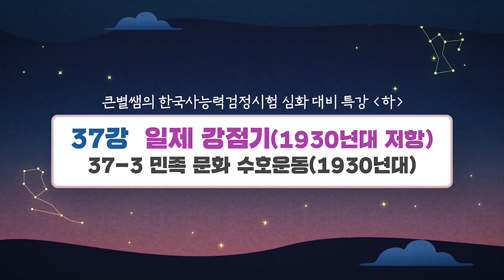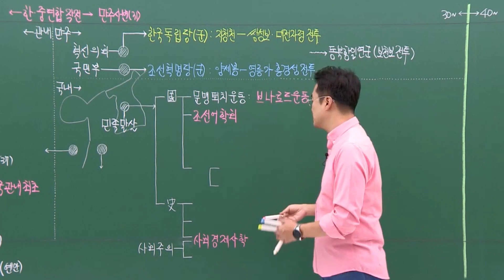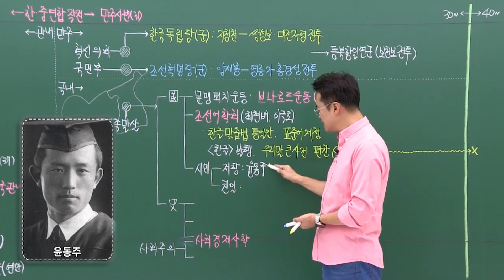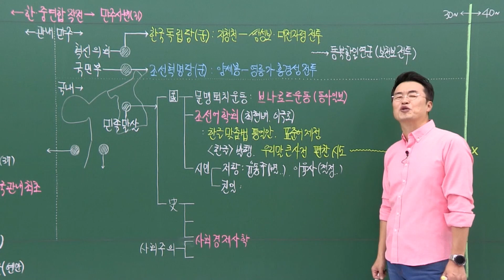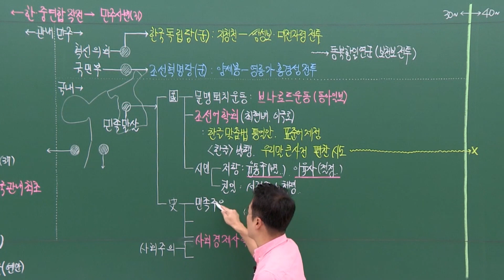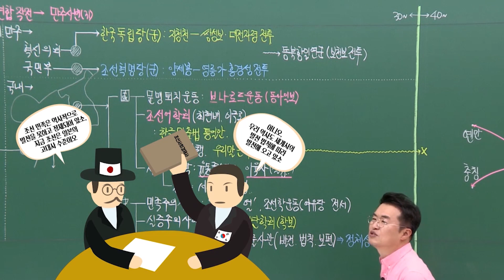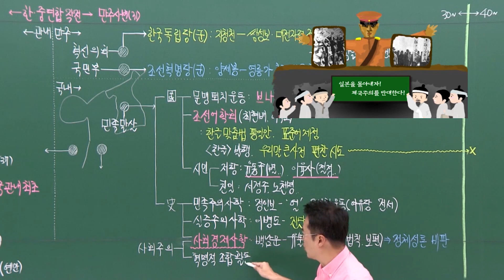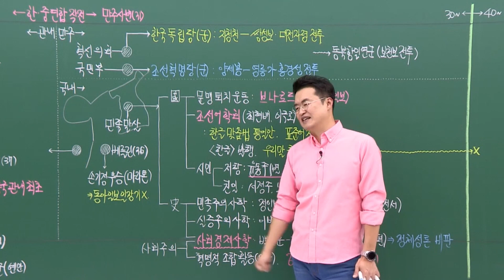[심화별개념1]_ 37-3 민족 문화 수호운동(1930년대) / 37강 일제 강점기(1930년대 이후 저항) ｜한국사능력검정시험 심화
딱 한 달,
ㅡㅡㅡㅡㅡㅡㅡㅡㅡㅡㅡㅡㅡㅡㅡ☆